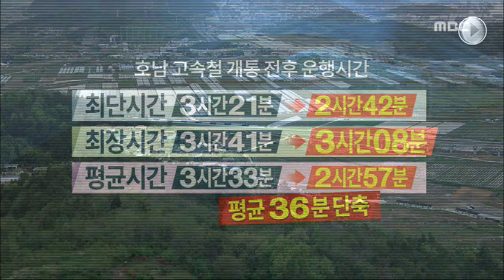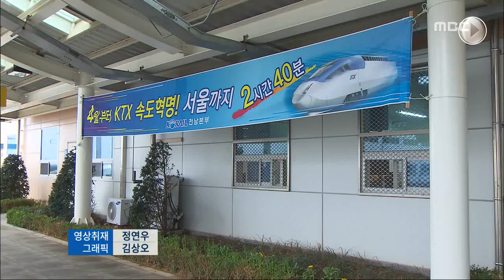[여수MBC 뉴스데스크] 전라선KTX, 무엇이 달라지나?(R문형철기자)_20150401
[여수MBC 뉴스데스크] 전라선KTX, 무엇이 달라지나?
◀ＡＮＣ▶
호남 고속철도 개통을 계기로
여수-용산을 오가는 전라선KTX도
내일(2) 새벽 첫 열차부터
달라지는게 아주 많은데요,

개선된 수도권과의 접근성,
그에 따른 파급효과 속에서
지역 관광이나 경제, 교육정책은
새로운 전환점에 섰습니다.

문형철 기자의 보도입니다.

◀ＶＣＲ▶

[C/G 1] 호남고속철 개통으로
서울 용산에서 여수까지 전라선KTX 운행거리는
391.6Km로 조정됐습니다.

기존 노선보다 28.6Km 줄어든 겁니다.///

[C/G 2] 운행시간도
평균 3시간 33분에서 2시간 57분으로
36분이 단축됩니다.

하지만 곡성역과 구례구역 등에 멈춰서는
일부 열차는 여전히 3시간이 넘게 걸립니다.///

고속철도가 놓이지 않은 익산-여수 구간에서는
시간 단축효과를 볼 수 없다는 점도
여전히 아쉬운 부분입니다.

용산에서 여수까지의 요금은
천 2백원 오른 4만 7천 2백 원.

하루 20회가 운행되는데
기존의 'KTX산천' 외에도
초기 모델인 'KTX1'과 '신형 KTX'가
함께 투입됩니다.

◀ＩＮＴ▶

수도권과의 접근성이 좋아지면서
지역에서는 관광객 증가라는
긍정적인 효과를 기대하고 있습니다.

하지만 소요시간 단축으로
체류형 관광은 오히려 감소할 수 있다는 우려도
동시에 제기되고 있습니다.

◀ＩＮＴ▶

상대적으로 열악한 의료·교육 인프라와
이에 따른 환자·학생 유출 문제도
지자체가 걱정하는 부분입니다.

[S/U] 속도혁명, 교통혁명으로 불리는
호남고속철도 개통은
관광과 경제 등 다양한 분야에 걸쳐
지역에 적지 않은 고민을 던져주고 있습니다.

*스마트폰 웹하드 이용 제보: Webhard App설치 후 이용
ID:ysmbc / PW:ysmbc1011